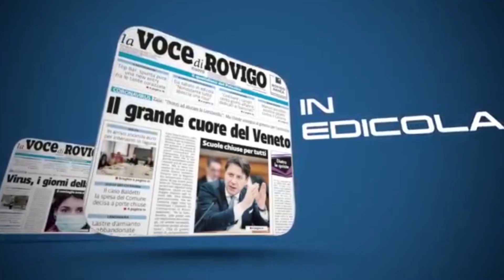IN 3 MINUTI - 22/05/2020